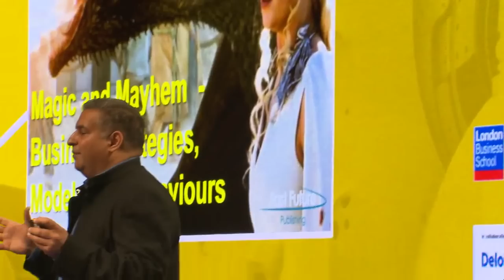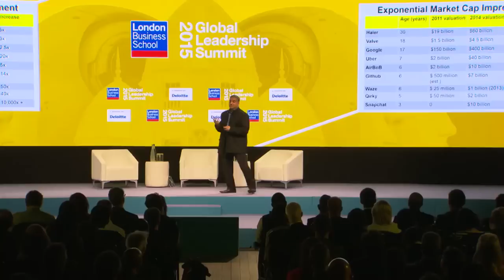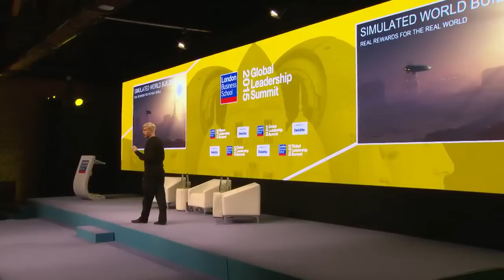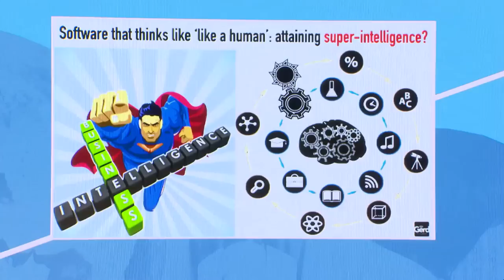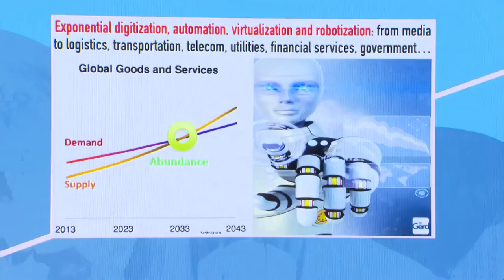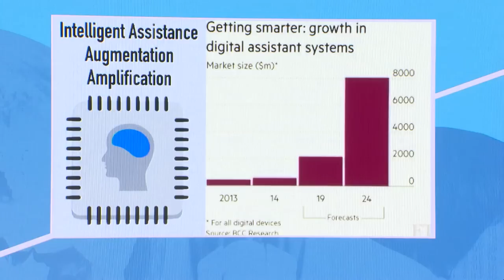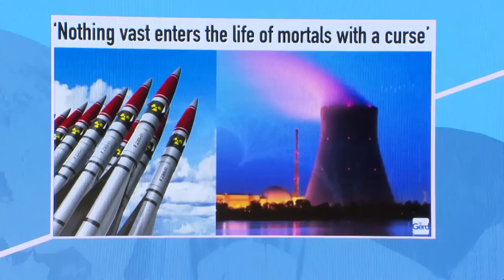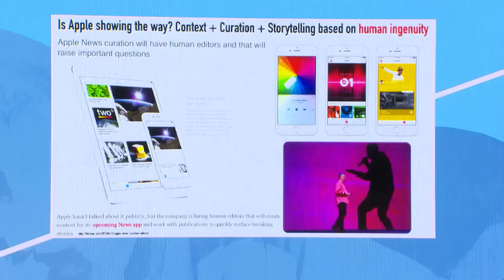What if you could see into the future? | London Business School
About the speakers:

Rohit Talwar MBA32(1992)
CEO, Fast Future Research

Rohit Talwar is an award winning global futurist, entrepreneur and specialist advisor on business transformation, disruptive strategies and radical innovation. He was nominated as one of the top ten global future thinkers by the UK’s Independent newspaper and regularly comments on the future and innovation for major international news networks. Rohit has been published widely and is the initiator, editor and a lead author for a forthcoming book on The Future of Business, which brings together the work of over 60 leading futurists and emerging future thinkers from around the world. He is also a major contributor to a forthcoming US feature film and documentary on the concept of ‘creating a new country’.

Rohit has an MBA from London Business School and delivers regular keynote speeches to leadership audiences and business schools around the world. He focuses on helping audiences make sense of and respond to a constantly changing reality and a hyper-connected world. Rohit provides clients with critical insights into how to respond to the forces and ideas shaping the future, deliver transformational change and create imaginative new strategies and possibilities. He shows us how to identify the key factors shaping the future, assess their impact and deliver real change both in our own lives and in the organisations we lead or work for.

Gray Scott
Founder and CEO, Serious Wonder

Gray Scott is a futurist and an emerging technology expert. He is the founder and CEO of SeriousWonder.com and a professional member of The World Future Society. Gray Scott has appeared on the Discovery Channel, FOX news, and Al Jazeera America. He is frequently quoted in The Washington Post, Psychology Today, New York Post, The Star, San Francisco Magazine, H+ Magazine, IEET, and Singularity Hub. Gray lives in NY and is currently working on his first book about the future of emerging technology.

Gerd Leonhard
Founder and CEO, The Futures Agency

Gerd Leonhard is a well-known Futurist and Author of 5 books, a highly influential Keynote Speaker, Think-Tank Leader & Advisor, the Founder of Green Futurists and the Creator / Host of The Future Show.

Gerd also serves as Visiting Professor at the Fundação Dom Cabral (São Paulo, Brazil). He is well-known as the Co-author of the influential book ‘The Future of Music’ (Berklee Press, 2005), and as the author of ‘The End of Control’ (2007), ‘Music 2.0’ (2008), ‘Friction is Fiction’ (2009, Lulu Publishing), and ‘The Future of Content’ (Kindle-only, 2011).

Gerd’s background is in the music business; in 1985 he won Berklee College’s ‘Quincy Jones Award’ and subsequently spend 10 years working as a professional guitar player, composer and producer.

He then caught the Internet bug and became a digital media entrepreneur and start-up Internet CEO, based in San Francisco, for 7 years. In 2002, Gerd returned to Europe and started his career as a Futurist, Keynote Speaker and Strategic Advisor.